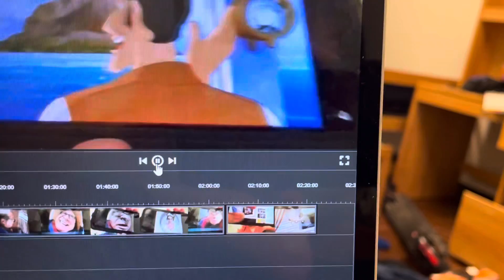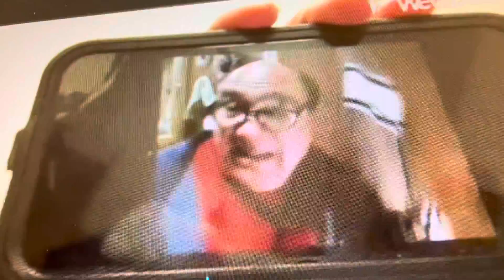Joe movie review the mighty Kong part 3